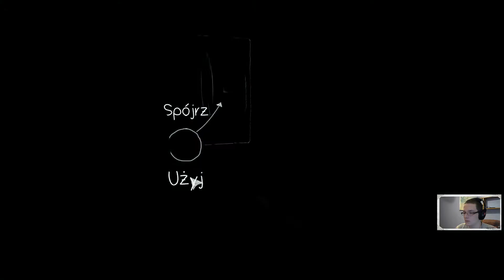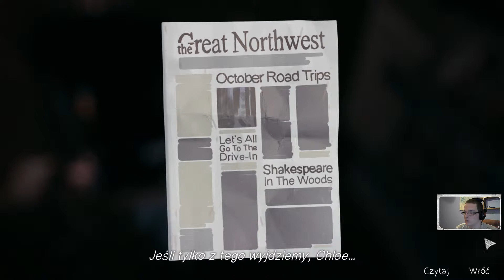Life is Strange #24 W sercu burzy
Nie czytałem opisu gry ale wiedziałem, że musi być dobra po ocenach jakie dostała. Nie sądziłem, że aż tak dobra. Kolejny fajny tytuł przy którym spędzimy trochę czasu świetnie się bawiąc i cofając w czasie.
W Life is Strange kluczową rolę pełni jej fabuła, a opowiadanej historii podporządkowane zostały pozostałe elementy rozgrywki, które pełnią drugorzędną rolę. Chodzi tu np. o swobodną eksplorację lub interakcję ze światem przedstawionym.

Utwór użyty w intrze:
Audiomachine - Longing.